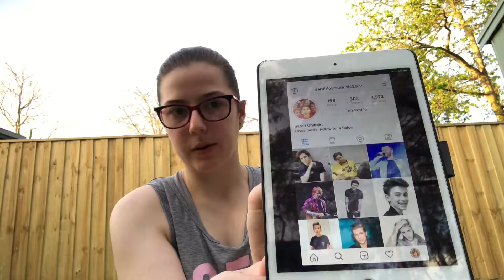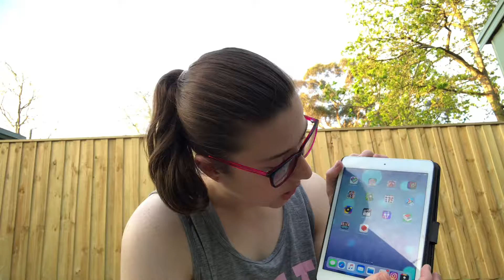I AM BACK TO YOUTUBE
Cant wait to see what  2018 brings to this channel.